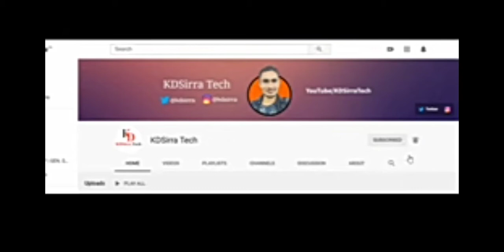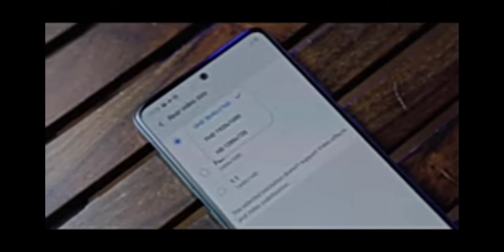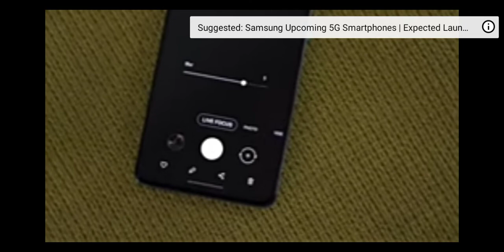SAMSUNG GALAXY S20 FE CONFIRM SPECIFICATIONS LAUNCH DATE PRICE WHOLE REVIEW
Samsung Galaxy S20 FE price allegedly leaked a week ahead of launch

By Ravi Sharma -

HIGHLIGHTS

Samsung Galaxy S20 FE price will reportedly be EUR 699 (around Rs 61,000)

It also mentions key specifications of the device

The listing has been taken down now

Samsung Galaxy S20 FE, or Fan Edition, is all set to launch on September 23rd, with many of its key features and specifications already leaked online. Now, a week ahead of the launch event, the Samsung Galaxy S20 FE price has surfaced thanks to an e-commerce listing. The smartphone was recently listed at EUR 699 (about Rs 61,000) by telecom operator Orange in Slovakia. However, the listing has since been taken down. Moreover, the listing is rather suspect because it included renders by tipster Evan Blass (@evleaks); it also included some specifications, such as a 6.5-inch QHD Dynamic AMOLED display, 12MP + 12MP + 8MP triple rear cameras, and 4,500mAh battery. Other details mentioned in the listing were wireless charging and IP68 water- and dust-resistance.

Samsung Galaxy S20 FE specifications, design

Previously, the Samsung Galaxy S20 FE specifications and design have leaked, giving us a rather complete look at what we can expect from the smartphone. Starting with the specifications, the handset will reportedly feature a 6.5-inch Super AMOLED Infinity-O display with 120Hz refresh rate and run Android 10-based OneUI software. It is said to come with 6GB of RAM and 128GB internal storage, with support for microSD cards. A 12MP triple camera setup and a 32MP single sensor are said to be on the back and front, respectively. Other key features leaked so far include a 4,500mAh battery with 15W fast-charging, in-display fingerprint sensor, 4G and 5G support, and USB Type-C.

In design terms, Samsung Galaxy S20 FE renders show it will have a punch-hole display, with the cutout located in the middle. The triple camera setup is positioned on the top-left corner on the back panel. The volume button and the power button are placed on the right edge.

The Samsung Galaxy S20 FE global launch is scheduled for September 23rd and the India release is expected sometime after that. For now, there is no official India launch date, but people can sign up to be notified about the device via the company's official website.

Key Specs

Samsung Exynos 9 Octa 990 | 6 GBProcessor

6.5 inchesDisplay

12 MP + 8 MP + 12 MPRear camera

32 MPSelfie camera

4500 mAhBattery

Samsung Galaxy S20 FE Price, Launch Date

Expected Price:Rs. 56,999Release Date:23-Sep-2020 (Expected)Variant:6 GB RAM / 128 GB internal storagePhone Status:Rumoured